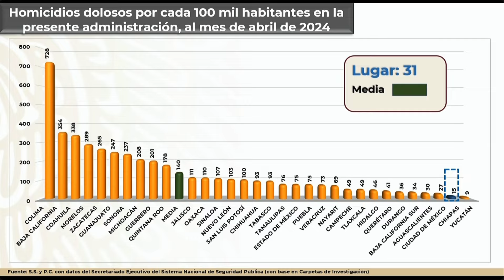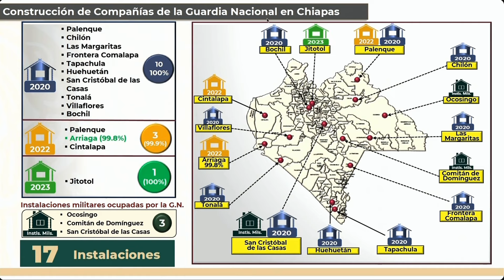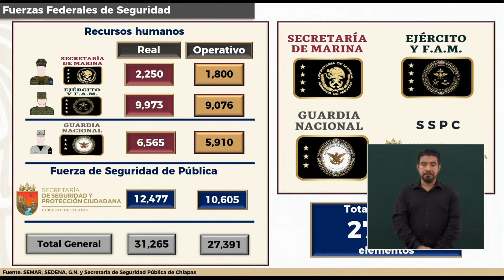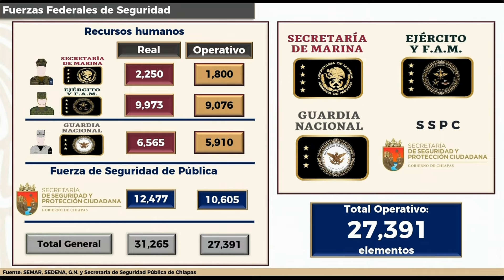AMLO presume cifras de seguridad en Chiapas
López Obrador dijo que el número de homicidios en Chiapas es casi tan bajo como el de Yucatán. Con gráfica en pantalla, AMLO presumió las cifras de seguridad aunque reconoció que hay 900 elementos de la Guardia Nacional y que impulsará la creación de un nuevo cuartel para combatir la violencia.

Grupo Fórmula